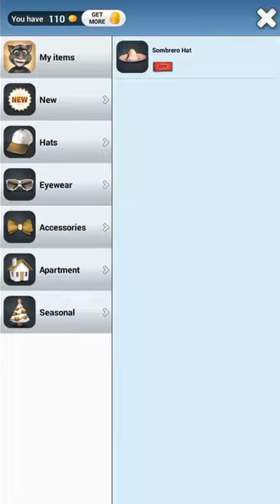New video for Kids -My Talking Tom Funny Moments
Our TV provides various videos for kids Eg. Educational, Learning, Playing, and gaming.
As a parents you can find appropriate videos for your kids interest. The purpose of these shows is mainly to entertain or educate them.

Please visit our TV Channel